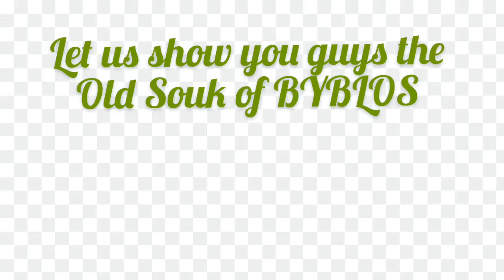The Byblos Souk